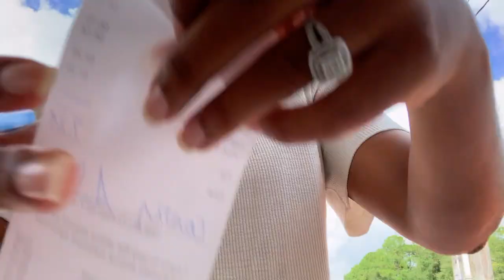Fall 2020 Shop With Me For Fall Decor! (Fall Decor Haul) | Marshalls, Walmart, Target!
Fall 2020 Shop With Me For Fall Decor! + Haul | Marshalls, Walmart, Target!

Can you even believe that fall 2020 is almost here?!! I’m was so excited to go fall decor shopping for fall 2020!! I will reveal what I ended up doing soon!!
-xoxo Court

♡ PRODUCTS MENTIONED
FILMING EQUIPMENT
Bendy Tripod
Memory Card